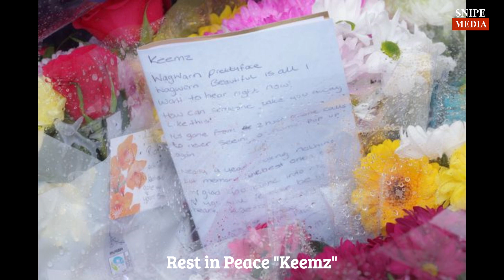The Tragic Murder of Akeem Francis Kerr Stabbed at Walsall Nightclub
Information or mobile footage can be sent directly to detectives via this

The 29-year-old was fatally stabbed at Valesha’s nightclub, also known locally as Colliseum, on Newport Street in the town centre just after 5am on March 11. Despite the efforts of medics, he was sadly pronounced dead at around 6am while being taken to hospital.